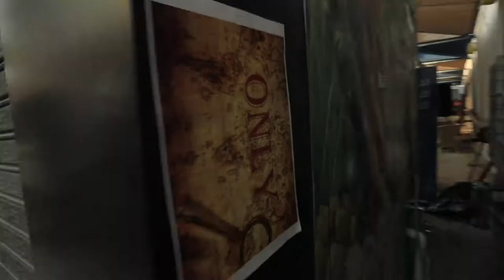Arab Academy AASTMT “Students Fun Day” by Adrenalin 2017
Adrenalin organized 2017 Students Fun Day in Arab Academy for Science Technology & Maritime Transport (AASTMT)